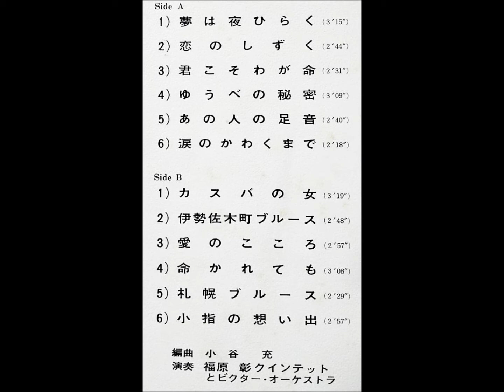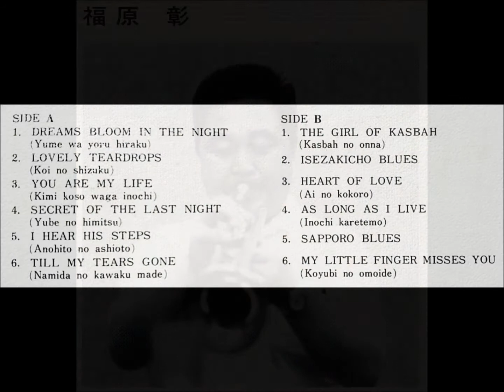福原彰 「札幌ブルース」 ムード・トランペット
「夜のトランペット」  ( PERFECT SOUND 6 )

演奏：
福原彰クインテット
ビクター・オーケストラ
編曲：
小谷充

Victor   SJV - 373
日本ビクター株式会社　￥1,500
1968.  9